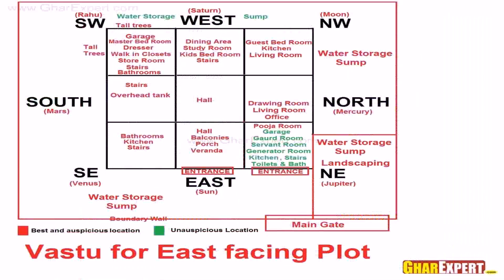Indian Vastu House Plans For 30x40 North Facing - DaddyGif.com (see description)